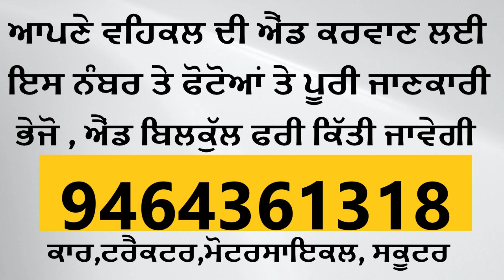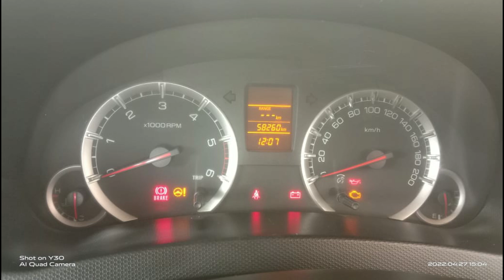Second hand cars for sale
your quaries-
used cars
best used cars
used car
used car prices
cars
should i buy a car now
car review
used
used cars for sale in punjab
used cars in chandigarh
old cars in chandigarh
old cars in punjab
car bazar
used cars